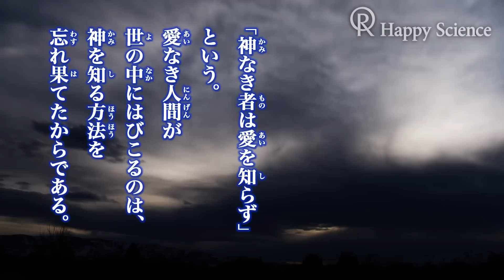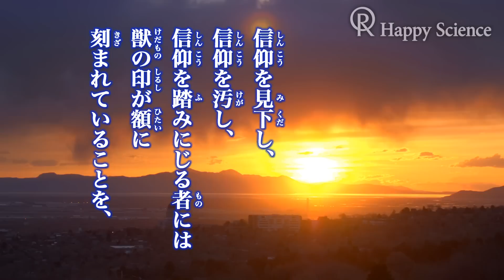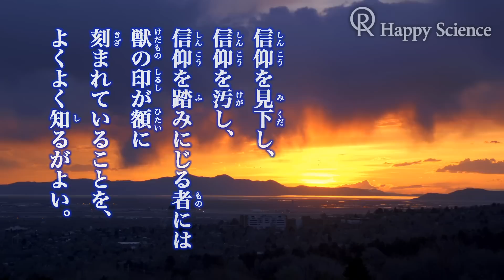信仰と人間 ―大川隆法総裁 心の指針131―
大川隆法総裁「心の指針」は、幸福の科学の機関誌である月刊「幸福の科学」で、連載されています。
全国の支部の壁面等にも張り出しており、幸福の科学の「毎月の顔」として、世間でも広く知られています。
大人気の「心の指針」が掲載されている月刊「幸福の科学」は、定期購読もできますので、ぜひご利用ください！

☆月刊「幸福の科学」をお読みになりたい方へ